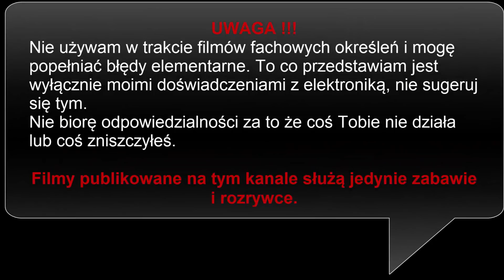Arduino Mega i coś dla żony - ŻÓŁTA KOPERTA #114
Sobota wieczorem - jutro - składamy i uruchamiamy :)
🔥 Creality3D CR - 10S - magazyn chiński
▶ Kupon:GBanniversary001
▶ Cena: 1 588,30 zł ($455,99)
🔥 Creality3D CR - 10 3D - WERSJA TAŃSZA ale z magazynu w EU
▶ Kupon: cr10jk1
▶ Cena: 1 393,25 zł ($399,99)
▶ Kupon: Cr10bluejk
▶ Cena:  1 358,41 zł ($389,99)
► AKTUALNE PROMOCJE GearBest, Aliexpress, eBay